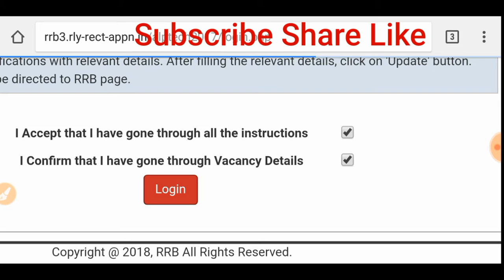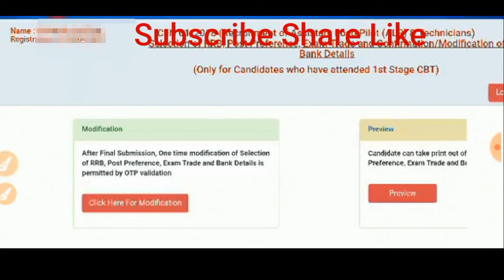RRB modifications link activated, Change RRB, Change exam trade now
Railway recruitment 2018 update - RRB TC and Guards and ASM 12th pass new Vacancies, RRB, RRC, RPF & All metro rail Jobs 2018 Updates.railway jobs 2018, railway jobs 2018-19

23 march chsl 2nd shift GA questions and analysis

join us on telegram group for instant reply, PDF,suggestion, directly all tings hury up